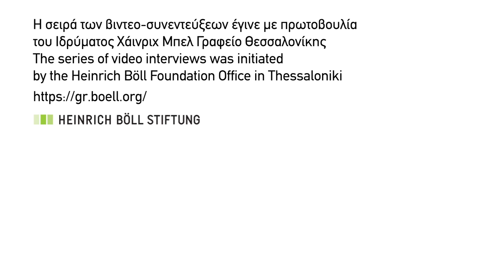04 Sociality Συνεταιρισμός Εργαζομένων/Sociality Worker Cooperative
Η συγκεκριμένη βιντεο-συνέντευξη παρουσιάζει τον Συνεταιρισμό Εργαζομένων (ΣΥΝΕΡΓ) Sociality ο οποίος δραστηριοποιείται στις ψηφιακές εφαρμογές και στην ψηφιακή επικοινωνία στην Αθήνα. Πώς επέδρασε η πανδημία σε έναν συνεταιρισμό που ούτως ή άλλως βρίσκεται κατά κύριο λόγο στον ψηφιακό κόσμο;

This video-interview presents the Worker Cooperative Sociality which specializes in digital applications and digital communications in Athens. How was this cooperative, already active in digital world, affected by the pandemic?